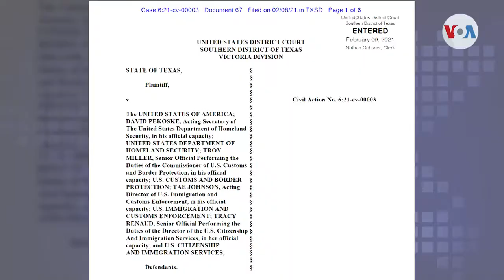Juez extiende bloqueo a la moratoria de deportaciones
Un juez de Texas prorrogó por 14 días más el bloqueo a la moratoria de deportaciones por 100 días, ordenada por el presidente Biden. Mientras tanto, la Casa Blanca busca modificar la normatividad respecto a quiénes deberían ser deportados. Laura Sepúlveda, corresponsal de la Voz de América en Nueva York, habló con una abogada de inmigración y nos informa.

¡Visítenos!